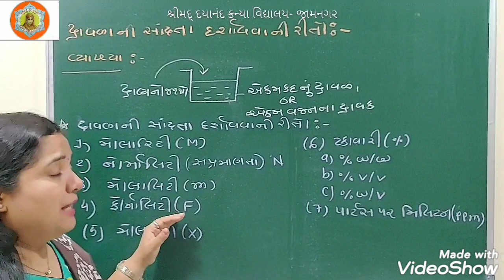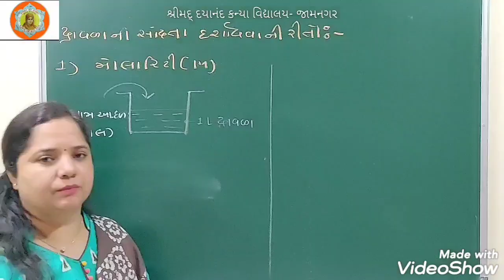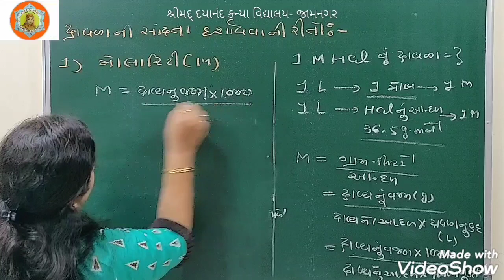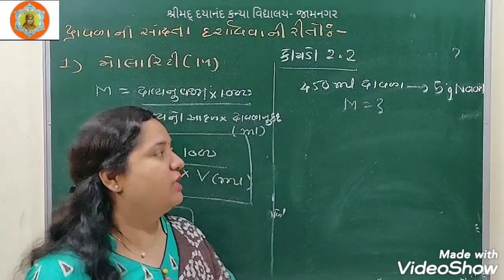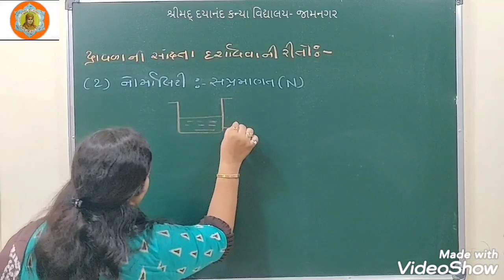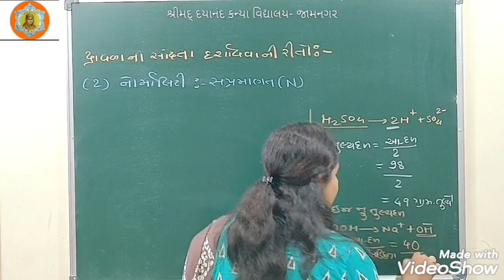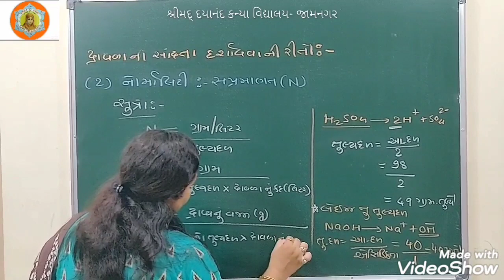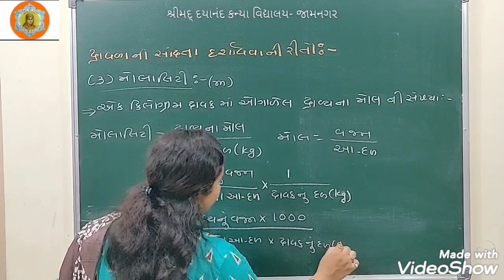Video 20200622161126601 by videoshow1